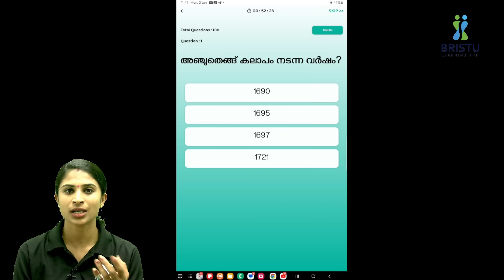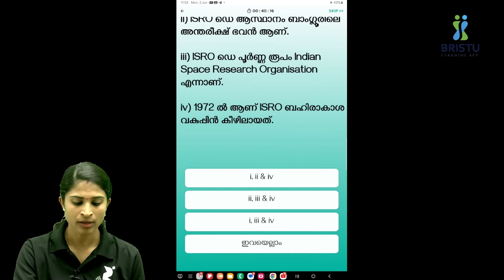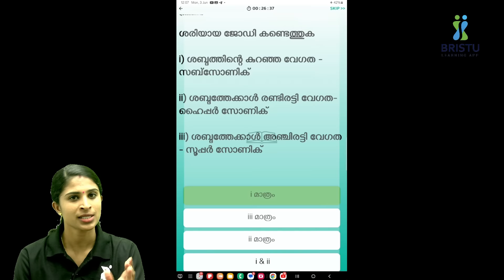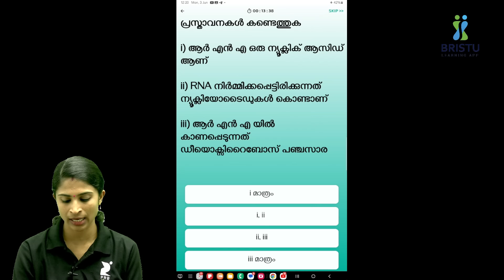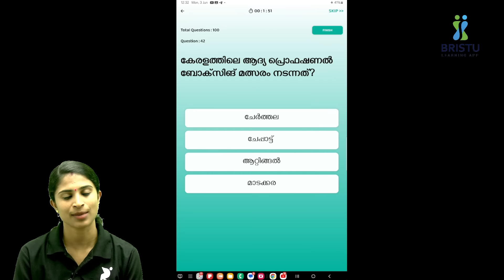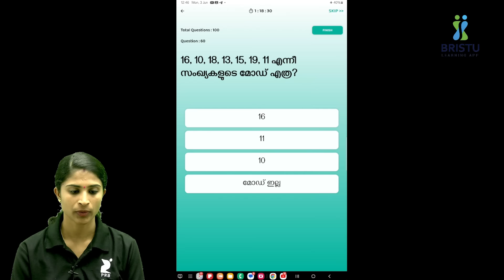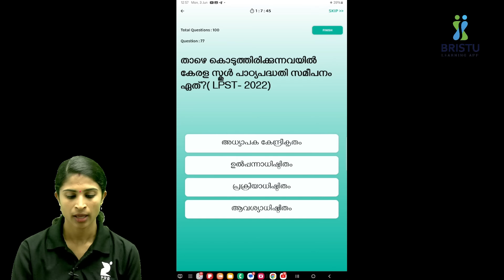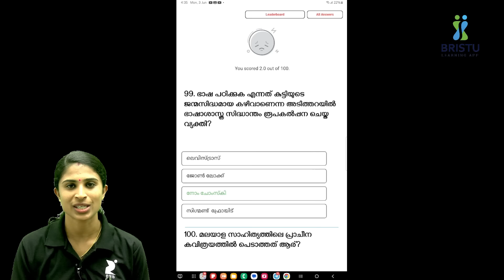LP-UP CHODYAVANDI - MOCK TEST SERIES DAY-2 (100 MARKS) എൽ.പി- യൂ. പി ചോദ്യവണ്ടി മോക്ക് ടെസ്റ്റ്